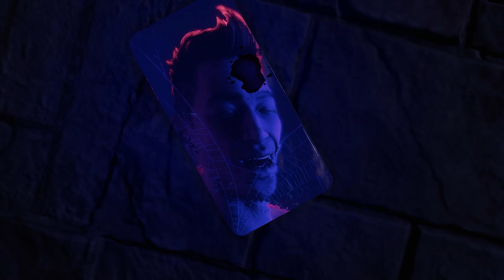SAINTS ROW Gameplay Walkthrough Part 1 - INTRO (Saints Row 5)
Saints Row (2022) Saints Row 5 Gameplay Walkthrough Part 1 - Captured on A Review Code Build.